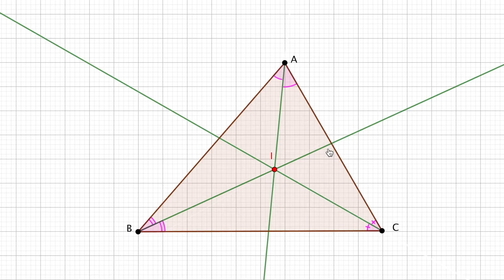Đồ họa chuyển động 3 đường phân giác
TOÁN HỌC 7| Đồ họa chuyển động 3 đường phân giác_ GIAO 3 ĐƯỜNG PHÂN GIÁC CỦA TAM GIÁC _ bài học thú vị của Trạng
Motion Graphics 3 Angle Bisectors_ INTERSECTION OF 3 BISCUITS OF A TRIANGLE_ Interesting lesson of Trang